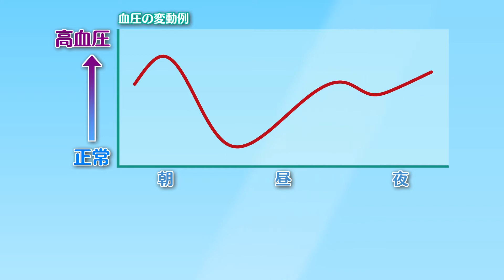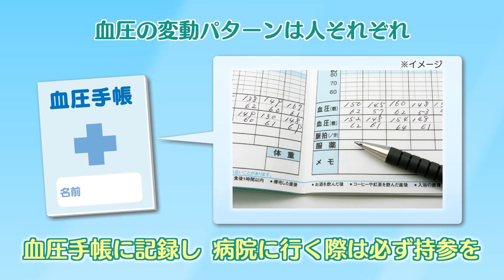【KTN】週刊健康マガジン 【寒い季節は血圧に注意】血圧の正しい測り方 2019年12月13日 放送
長崎大学病院 循環器内科 医員 / 本田 智大

血圧は、時間帯や測定する環境、その日の体調などによって変化します。毎日の血圧を記録・管理する際に便利なのが「血圧手帳」です。血圧手帳は病院や薬局で無料で配布しているほか、インターネットでもダウンロードできます。かかりつけ医と二人三脚で、質の高い高血圧治療を目指していきましょう。